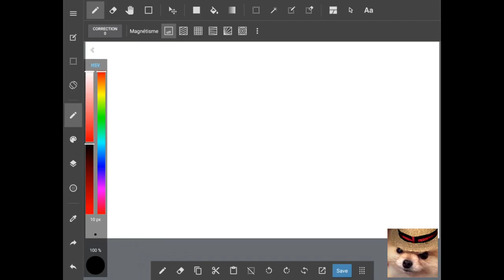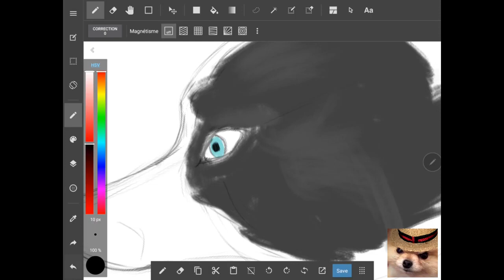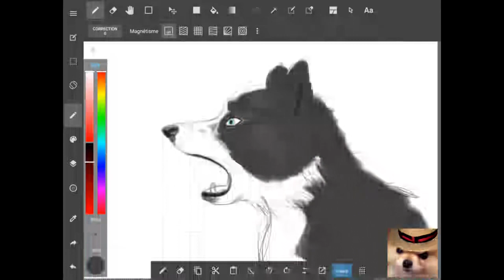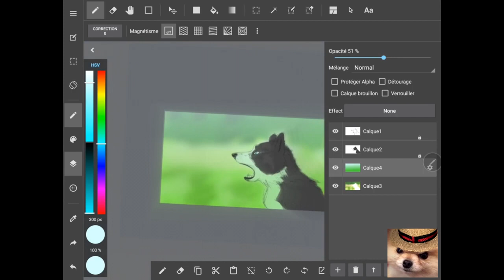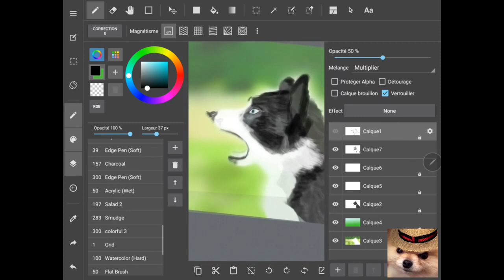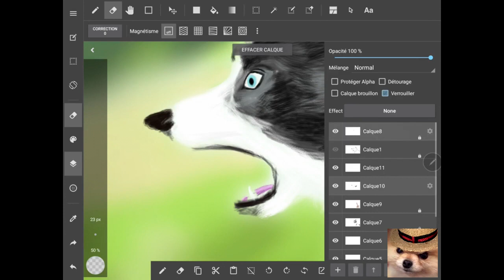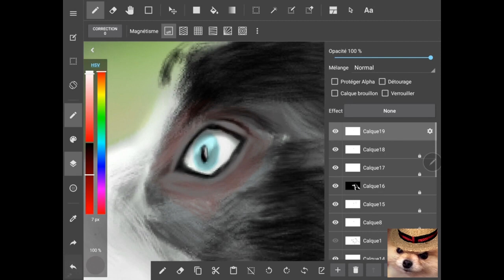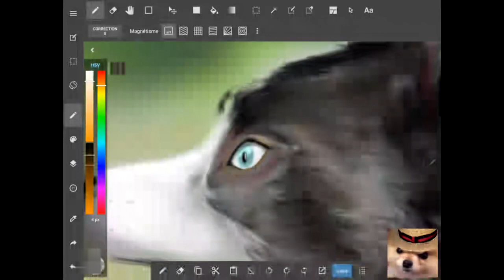Speed painting Border collie réaliste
Bonjour, voici un speed painting d'un chien réaliste choqué !
Bon visionnage.

Hello, here is a speed painting of a shocked realistic dog!
Good viewing.
Lien de la vidéo vers la fin sans endommagement lié a sony vegas pro 16: